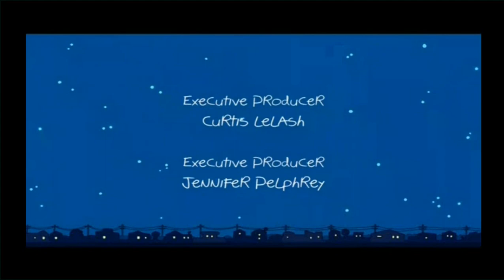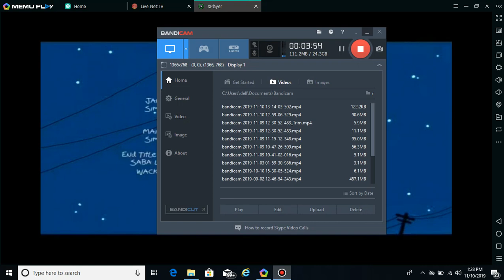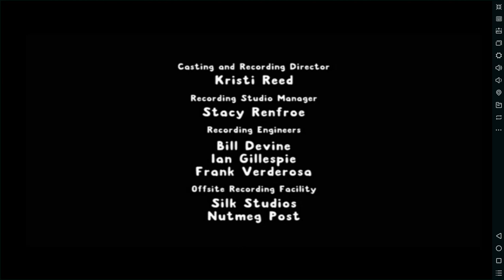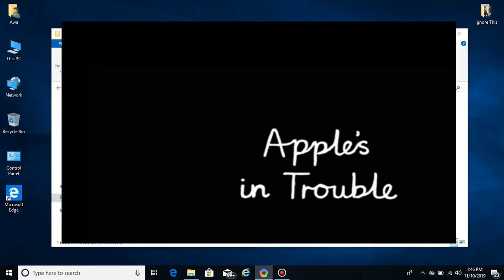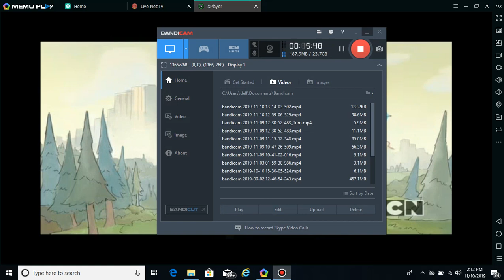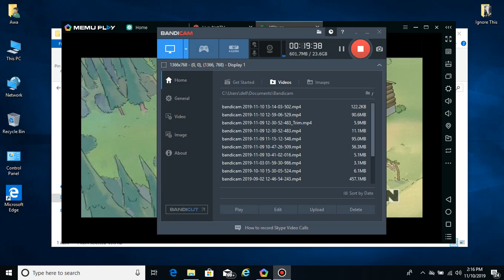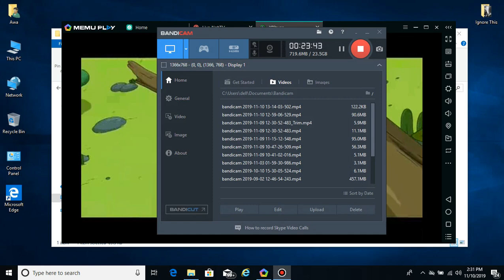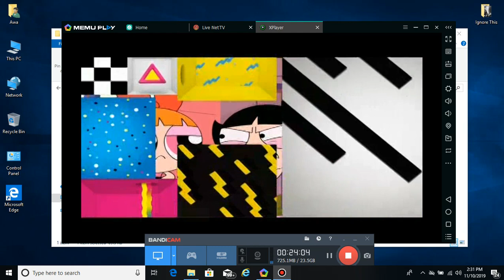Cartoon Network Canada commercial breaks from November 10, 2019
Here are the commericiak breaks from the Canadian version on Cartoon Network. The breaks you see here were taken from Clarence, Apple and Onion, and We Bare Bears (2/3 of said shows is still being shown on Cartoon Network in the US).

Some differences between Cartoon Network in the US and Canada:

CN in Canada:
Airs reruns of modern-ish CN shows (weather they're still in production or not) with new episodes of those shows (as well as newer CN shows) airing on TeleToon (which is also the exclusive home for all current WB Animated shows that are made for CN and Boomerang) and surprisingly does NOT air any bit of Teen Titans GO! (because it's from WB Animation, as mentioned before, shows from said studio only air on TeleToon).

CN in the United States:
Does not air reruns of most of their shows if that have ended (most specifically, acquired shows which nowadays are NEVER advertised on the channel), airs a lot of Teen Titans GO! and The Amazing World of Gumball and has a block that's not for kids at night (the Canadian feed had something like that until March, where that block turned into a 24-hour channel). Did I mention CN US never advertises any show they acquire, and that they air those said type of shows at 6 AM?